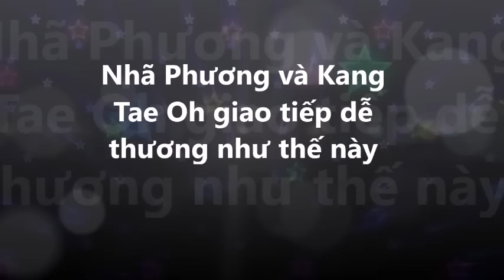Nhã Phương và Kang Tae Oh giao tiếp dễ thương như thế này [Người Nổi Tiếng]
Nhã Phương và Kang Tae Oh giao tiếp dễ thương như thế này [Người Nổi Tiếng]. Tiểu Sử Người Nổi Tiếng. Là Kênh quy tụ thông tin và tiểu sử trong và ngoài nước. Xin hãy bấm nút "Đăng ký" để không bỏ lỡ qua những Video hấp dẫn nhất trên kênh của chúng tôi.